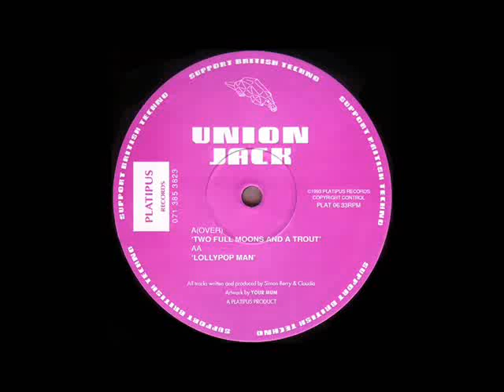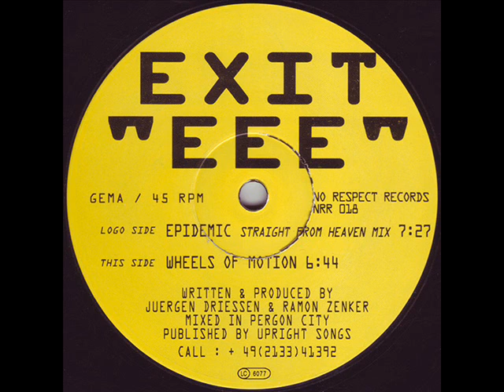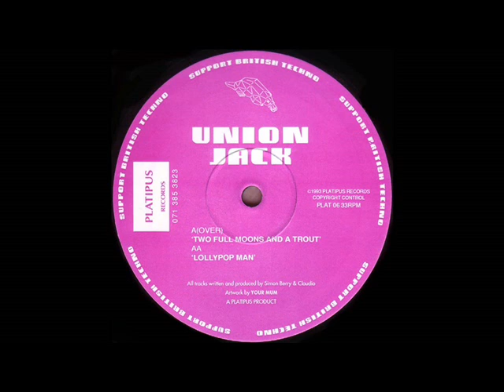Union Jack - Exit EEE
Two Full Moons And A Trout - Wheels Of Motion